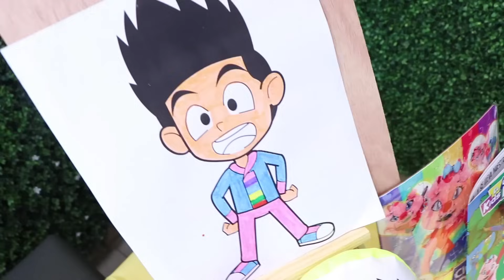MEGA FANTASTICO TV Y EL CLUB DE Kids Play SOMOS AMIGOS /canciones infantiles